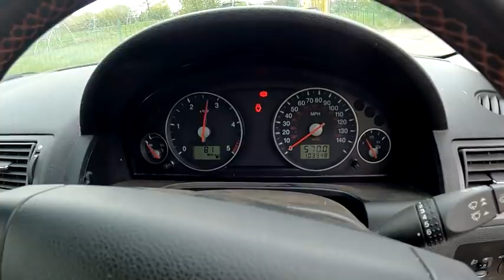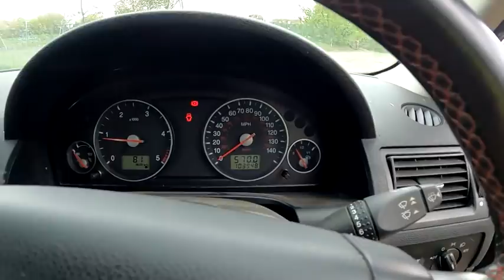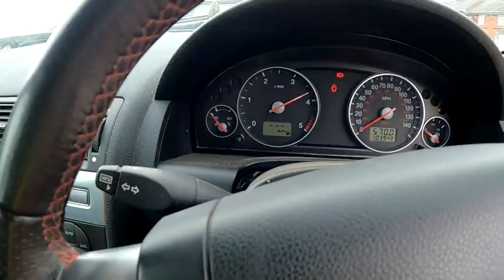WE TOOK THE CATALYTIC CONVERTER OUT THE MONDEO AND WEIGHED IT IN - PLUS A SPECIAL GUEST RETURNS!?!?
We removed the catalytic converter from the Mondeo and weighed it in, flipped a Toyota rav4. Plus Chrissy returns!